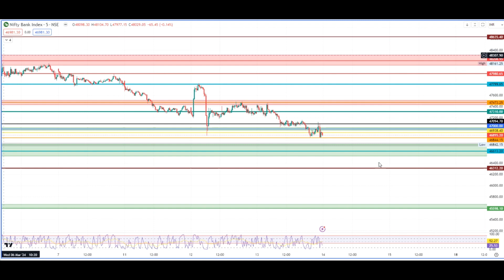Banknifty Price Action-Support Resistance Levels 13-Mar||How to trade Banknifty Options Tomorrow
Banknifty Analysis,Support and Resistance Key Levels for Intraday, How to trade banknifty with simple price action, Banknifty Intraday Trading today, Tomorrow market prediction, Banknifty options for tomorrow analysis

to our Telegram channel for all updates.

For Free training on price action, support and resistance levels and Price patterns, please DM on our Telegram ID: @NeuMarkets360

bankniftylevels,priceaction,bankniftytomorrow,Howtotradeintraday,bankniftyintradaycall,bankniftylevelsfortomorrow,bankniftyintraday,tradingstrategy bankniftytomorrow,tradingpatterns,stockmarket,sharemarket,nifty,technical analysis,